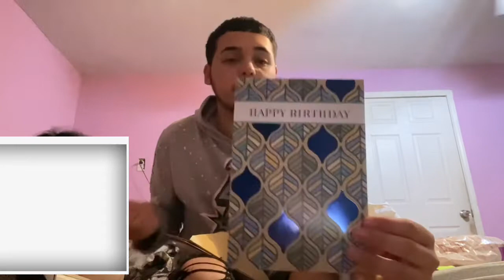What I Got For My Birthday 2022 *hella late sorry* 😩💖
Hey guys welcome back to my channel.. ahhhh I feel it’s been so long and I know I’m sorry it’s just been hard I’ve been working making money and pushing forward to the best of my ability but I do hope yall enjoy this video of me showing what I got for my birthday 🥰🥰.. stay tunned for more awesome videos in the feature xoxo
MY ASMR CHANNEL (In July 2022)

Also check out mine and my bestfriends channel.

my social medias :
yourstrulyyyyjoseph/